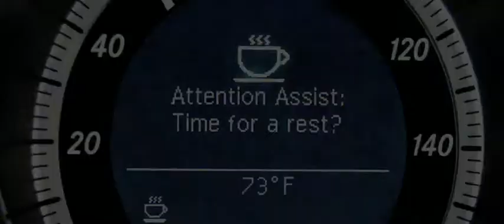Safety Technology Stories from Mercedes-Benz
Mercedes-Benz is engineering new ways not just to protect you during collisions, but to help you avoid them altogether. Watch this video about true stories from actual Mercedes-Benz owners.

Mercedes-Benz of New Orleans would love to show our customers the new safety features in the E-Class series. Redesigned inside out, the all-new E-Class does nothing less than redefine the essence of Mercedes-Benz for the years to come. Bold new styling. Innovative technology. Class-leading safety features. And handcrafted luxury. All captured in seamlessly engineered vehicles designed to travel in only one direction: forward.